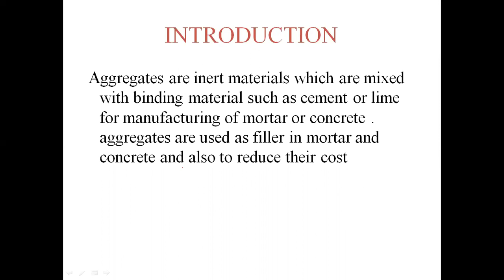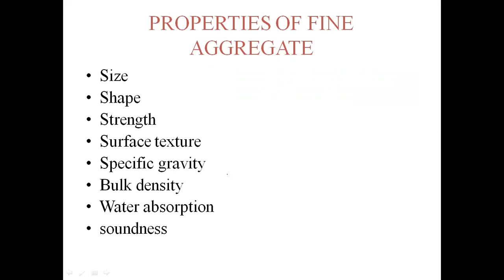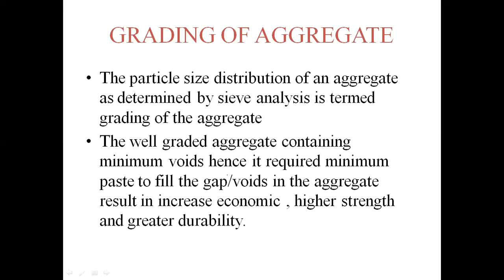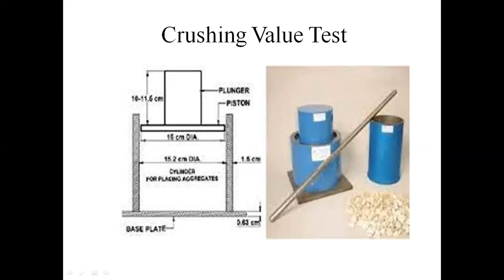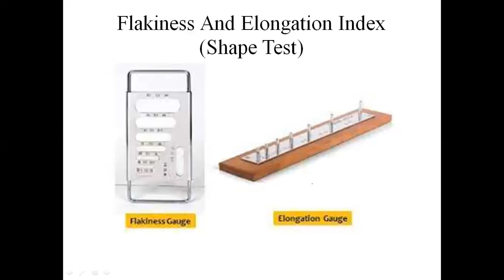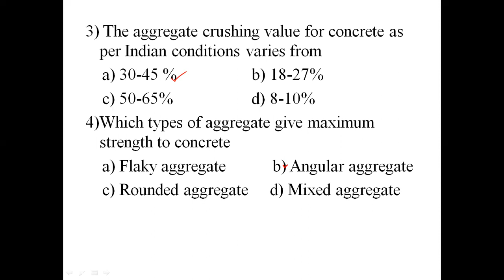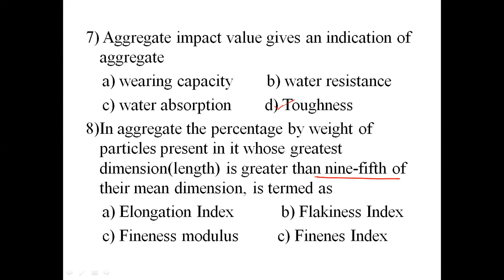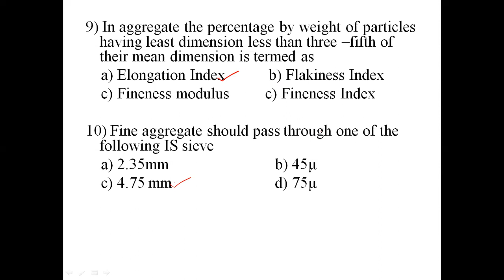TNPSC , TNPSC - COMBINED ENGINEERING SUBORDINATE SERVICES EXAMINATION, aggregates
CESSE தேர்வு பாடத்திட்டம் 2022,
 CESSE தேர்வு மாதிரி வினாத்தாள்,
COMBINED  ENGINEERING SUBORDINATE SERVICES EXAMINATION  தேர்வு தகுதி,
CESSE தேர்வு 2022,
TNPSC COMBINED  ENGINEERING SUBORDINATE SERVICES EXAMINATION ,
tnpsc COMBINED  ENGINEERING SUBORDINATE SERVICES EXAMINATION question Paper 2019,
tnpsc COMBINED  ENGINEERING SUBORDINATE SERVICES EXAMINATION Answer sheet,
tnpsc CESSE books in tamil,
tnpsc AE class in tamil,
Tnpsc CESSE Mains syllabus,
,Tnpsc CIVIL ENGINEERING book list in Tamil,
tnpsc CIVIL ENGINEERING book list in English,
,tnpsc CESSE current issues,
tnpsc  ENGINEERING SERVICES Exam topper Papper ,
tnpsc civil engineering Model practise sheet,
tnpsc civil engineering free coaching,
Best Institute for TNPSC civil engineering,
tnpsc CESSE exam Details,
tnpsc CESSE exam previous Year paper with answers,
tnpsc CESSE  exam Syllabus 2022,
tnpsc CESSE exam pattern 2022,
tnpsc ENGINEERING SERVICES exam exam question paper,
tnpsc ENGINEERING SERVICES exam Syllabus in tamil,
Tnpsc ENGINEERING SERVICES exam preparation books in tamil,
tnpsc ae exam preparation books in English,
tnpsc AE exam Model question paper in tamil 2022,
tnpsc ENGINEERING SERVICES cut off range,
tnpsc CESSE cut off Range,
tnpsc COMBINED  ENGINEERING SUBORDINATE SERVICES EXAMINATION- Expected cutt off Range,
tnpsc  COMBINED  ENGINEERING SUBORDINATE SERVICES EXAMINATION Toppers speech,
tnpsc COMBINED  ENGINEERING SUBORDINATE SERVICES EXAMINATION Topper Paper,
TIPS to prepare for tnpsc group2 Mains,
tnpsc CIVIL ENGINEERING Hall ticket down load 2022,
tnpsc CIVIL ENGINEERING Notification 2022,
tnpsc COMBINED  ENGINEERING SUBORDINATE SERVICES EXAMINATION Preparation,
tnpsc COMBINED  ENGINEERING SUBORDINATE SERVICES EXAMINATIONclasses in Tamil,
Tnpsc COMBINED  ENGINEERING SUBORDINATE SERVICES EXAMINATION Exam,
CESSE தேர்வு என்றால் என்ன ,
COMBINED  ENGINEERING SUBORDINATE SERVICES EXAMINATIONதேர்வு பாடத்திட்டம் 2022,
CESSEதேர்வு 2023,
TNPSC CESSE,TNPSC CESSE , MOST EXPECTED QUESTION SERIES, PMSVANIDHI PROGRAM